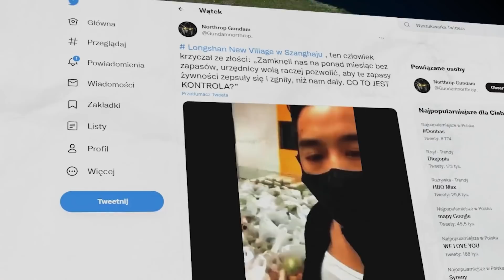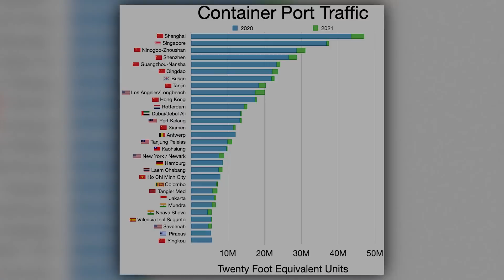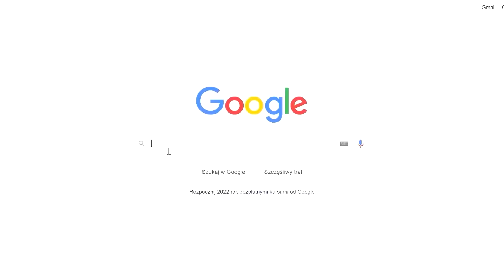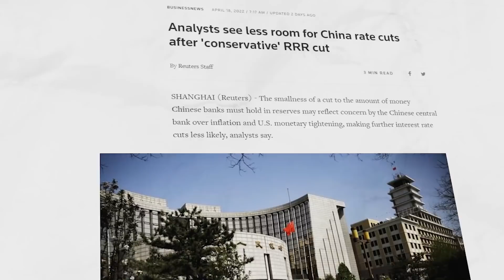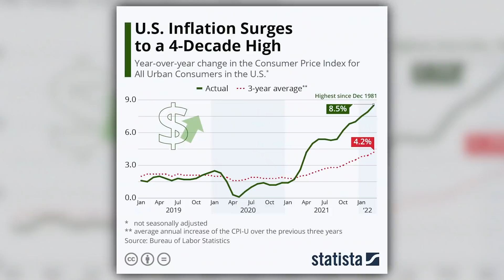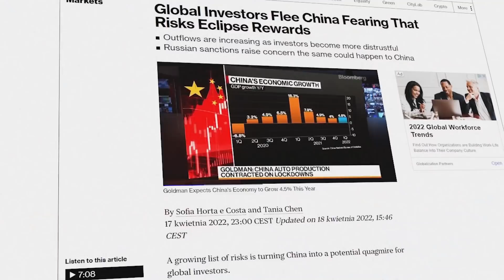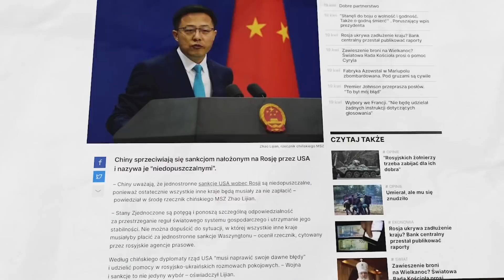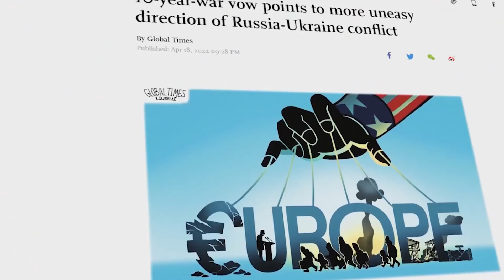Dramatyczna sytuacja w CHINACH - Chiński KRYZYS wpłynie na POLSKĘ i ŚWIAT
🌎 KANAŁ TATY (materiał jutro jednak)

🏆OPIS:

Przedłużające się zakłócenia w światowej fabryce prawdopodobnie podsycą wzrost cen na całym świecie. Inflacja w Stanach Zjednoczonych jest najwyższa od 40 lat, w Polsce od 30, a na całym starym kontynencie wygląda to coraz gorzej. Teoretycznie scenariusz ponownego zamknięcia chińskiego gospodarki mógłby być ostatecznym ciosem dla światowej ekonomii- bowiem ta już niemal całkowicie by się załamała. Chiny są jednym z największych dostawców surowców na świecie- wysokie pozycje zajmują w produkcji niemal wszystkich kluczowych zasobów. Te jednak nie są dostarczane, a łańcuch dostaw po raz kolejny został przerwany. Warto podkreślić, że schodzi się to z czasem gdy wstrzymany został handel z Rosją, a ona sama ograniczyła dostawy surowców potrzebnych chociażby do produkcji samochodów. Coraz gorsze informacje płyną z Chin. W pierwszym kwartale 2022 roku spadła produkcja półprzewodników w tym kraju. Dodatkowo lockdown Szanghaju może przyczynić się do tego, że już w maju pracę będą musiały wstrzymać fabryki także w innych regionach Chin.

⏱ ETAPY ODCINKA:

0:00 Wstęp
4:45 Informacje dla Widzów
5:39 Szanghaj - dramatyczna sytuacja mieszkańców
7:07 Chiński kryzys przełoży się na świat - blokada portów
9:29 Chiny, a Rosja - surowcowi giganci
10:15 Chińskie problemy, półprzewodniki, rolnictwo i giełda
11:42 Chińsko Rosyjski sojusz
13:27 Ćwiczenia Tajwan, wyspy Salomona
14:49 Rosja uzależnia się od Chin i Juana
15:58 Zagrożenie dla UE i podsumowanie